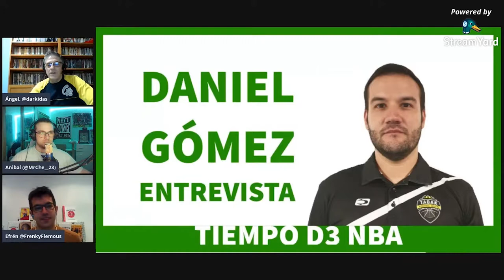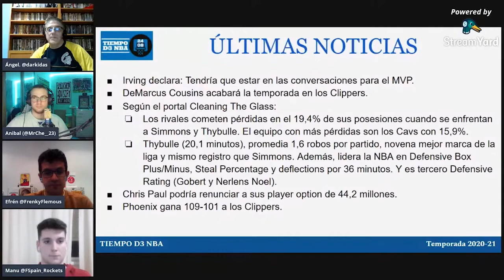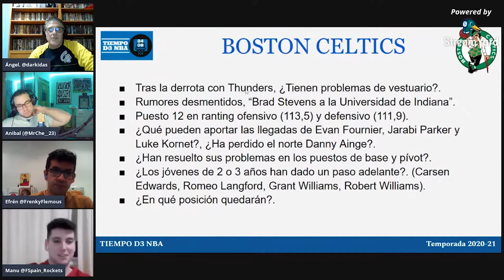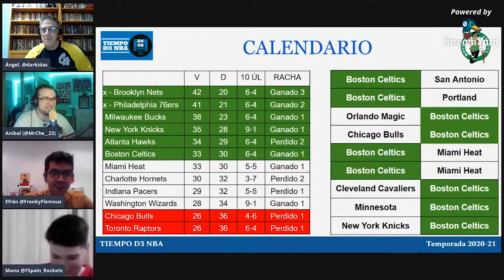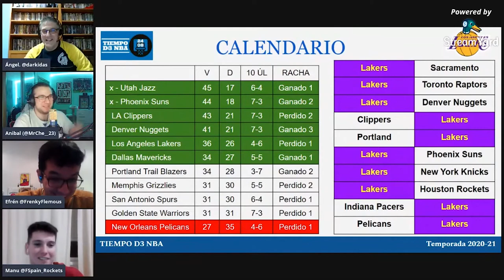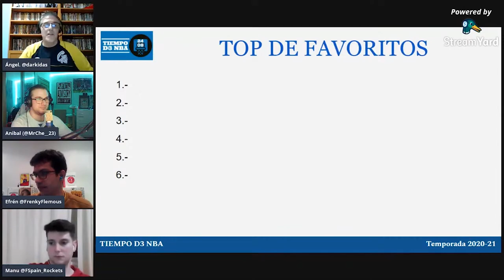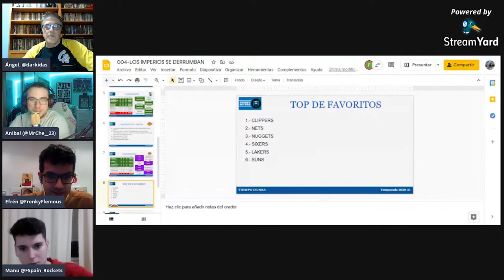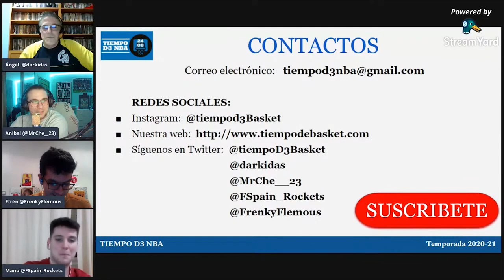🟢 CELTICS + 🟣 LAKERS + 📰 ACTUALIDAD - Tiempo de NBA 004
4️⃣ Cuarto programa. Analizamos a Celtics y Lakers, y lo que se espera de ellos lo que queda de temporada.

🔶 Además repasamos la actualidad y nuestro TOP NBA

0:00 Presentación
03:15 Actualidad
17:00 Celtics
49:11 Lakers
01:12:25 Power Ranking NBA